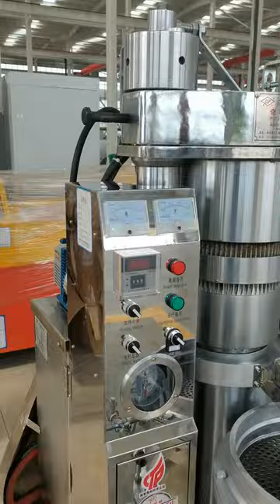hydraulic oil press machine with oil filter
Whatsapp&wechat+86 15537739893